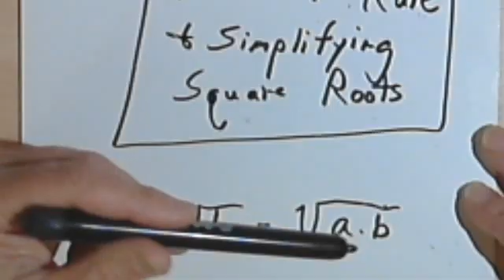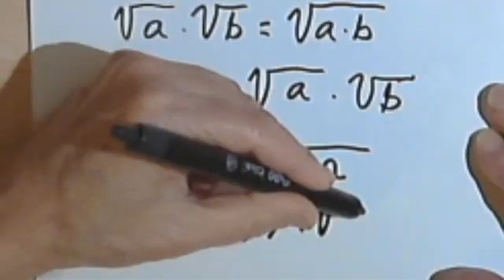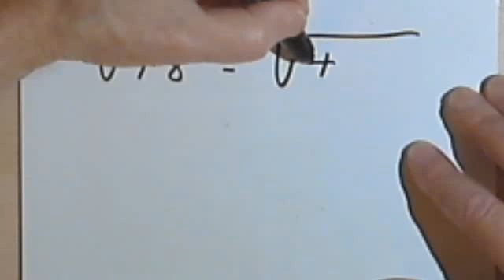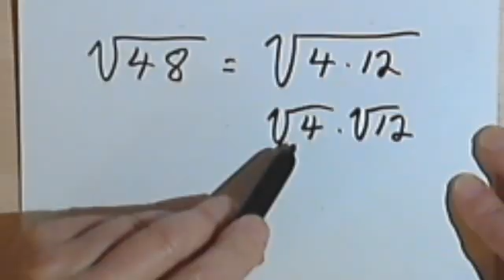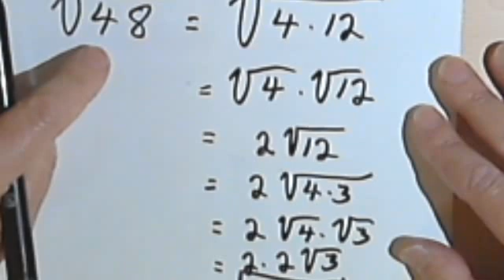Product Rule & Simplifying Square Roots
An introduction to the product rule for square roots and radicals and how to use it to simplify expressions containing radicals. For more practice using the product rule, go